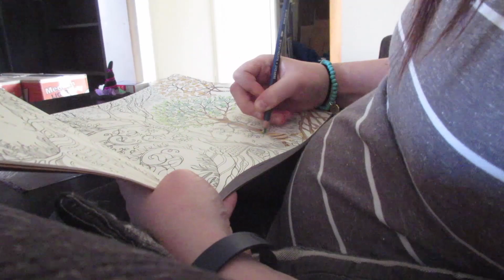HAD AN ACCIDENT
Thanks Mollie for the question!
QOTD: What time do you get up in the morning?

♥ ♥ SOCIAL MEDIA ♥ ♥

Well look at that!! You made it all the way to the bottom. ACCIDENTAL AVOCADO!!!